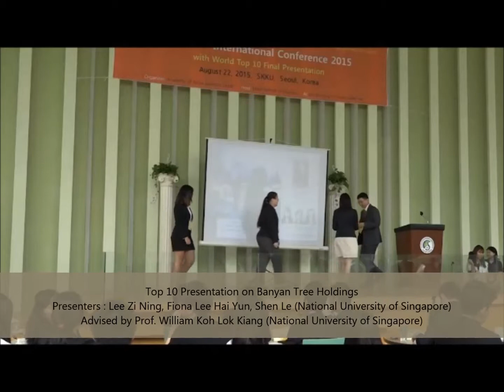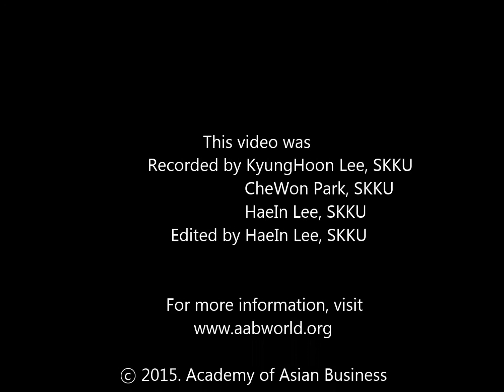Top10 Winner Case_Banyan Tree Holdings_World Asian Case Competition 2015 by AAB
This case was presented as a Top10 winner for the World Asian Case Competition 2015 as part of the AAB's annual conference on August22 at Sungkyunkwan University, Seoul, Korea.
The presenters were Lee Zi Ning (National University of Singapore), Fiona Lee Hai Yun (National University of Singapore), Shen Le (National University of Singapore), Advised by Prof. William Koh Lok Kiang (National University of Singapore)